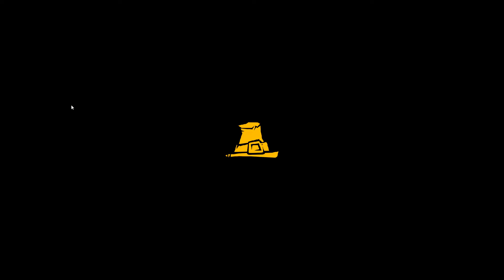Traitors in Salem ★ Gameplay ★ PC Steam [ Free to Play ] PvP Social Deduction strategy game 2022